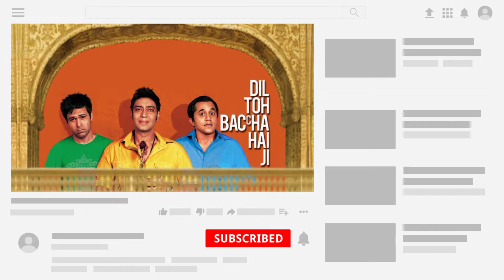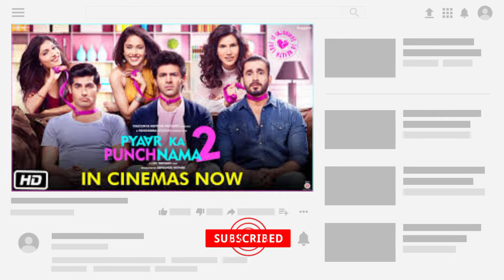Sunny singh biography | Sunny singh nijjar movie, songs, age, wife, father, new movie